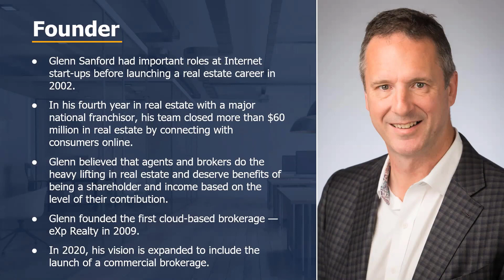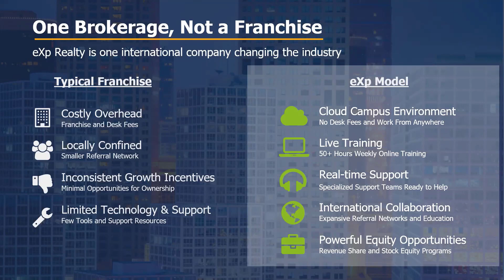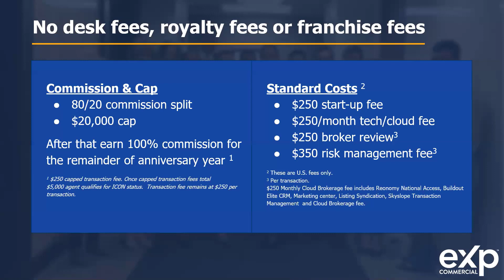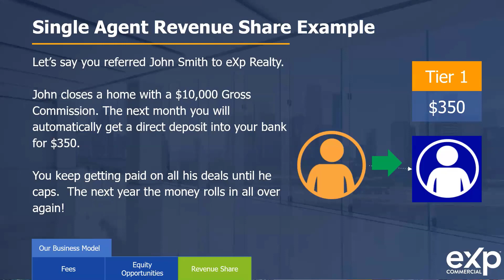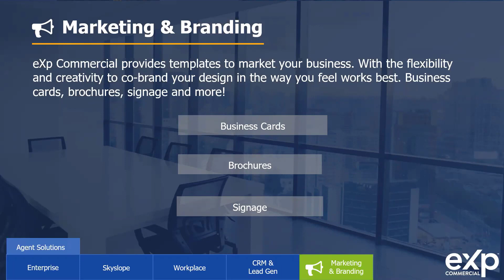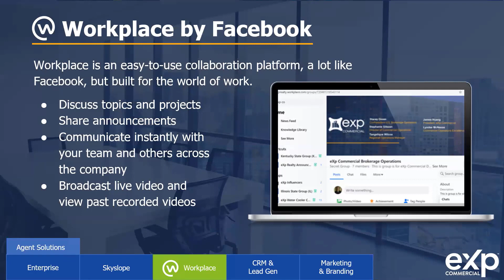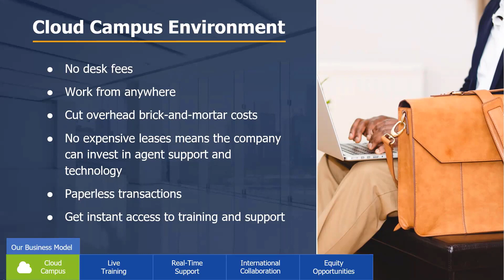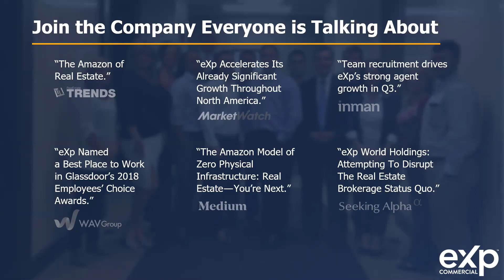EXP Commercial FREE Training Video Business Model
Learn about the EXP Realty Commercial opportunity presented by our Agent Success Track Commercial Coach.

Revenue Share Model
Agent Success Track

Sherry Kotvis and Ronald Follette joined EXP Realty as early adopters of the most exciting Real Estate Company in history offering agents amazing systems, tools and technology unlike other Brokerages. After 15+ years in the business making the move to EXP made perfect sense. EXP is an agent owned and agent centric brokerage putting the agent first. This gives Sherry & Ronald as well as their business organization the ability to build leverage in their business with a scalable & repeatable model.

Sherry & Ronald are based in Southern CA but their reach extends across the US and Internationally.

Sherry holds a MS in Technology and a BA in Communications. This combined with her background Corporate Training, Strategy and Development & Ronald’s business acumen in networking and entrepreneurial spirit gives them the leading edge in tapping into agents full potential as productive agents in a modern world.

‘Our focus is providing agents, teams and brokerages tools and technology that are designed for the modern way of doing business in addition to incorporating more traditional methods that have years of proven success. We believe agents that embody this hybrid approach allows our agents to tap into their fullest potentential both locally and globally.’

We are looking for highly productive Real Estate Agents to join The Agent Success Track. We are in the Top 1% companywide agent growth. If you are looking for a growing group 800+ strong within EXP Realty we want to talk to you. Please call us or visit our for more info.

Sherry Kotvis & Ronald Follette
EXP Realty-Top 1% Agent Growth
Coach & Mentor